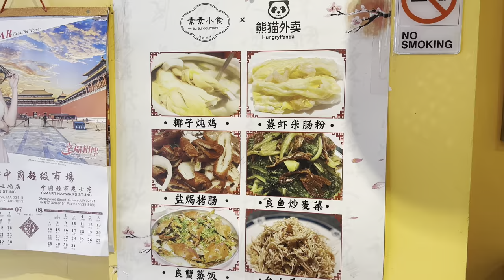跟随热播连续剧狂飙，来美国波士顿中国城寻找台山美食